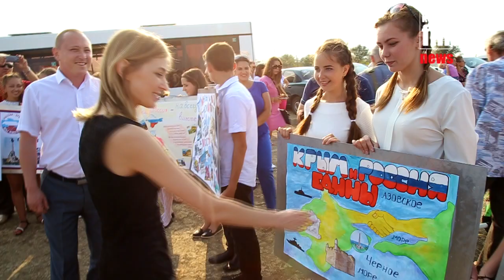В Керчь приехал Константинов и Поклонская